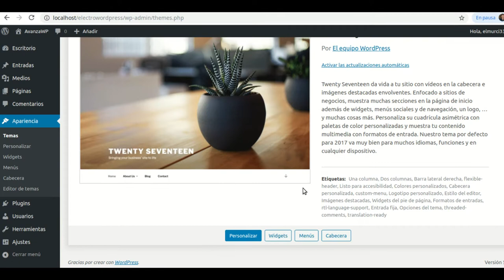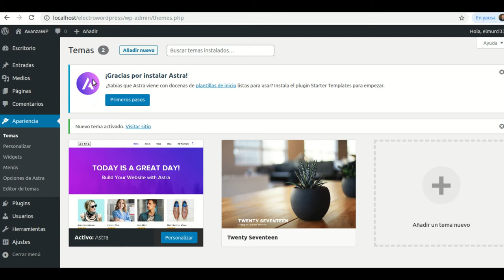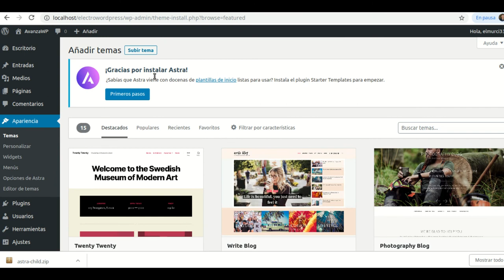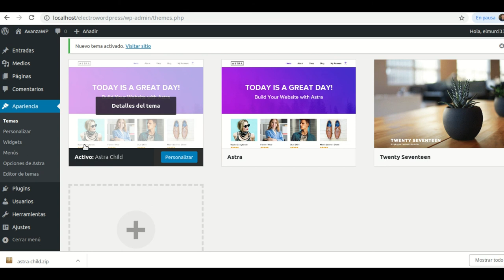Instalándo el tema hijo de Astra. WordPress